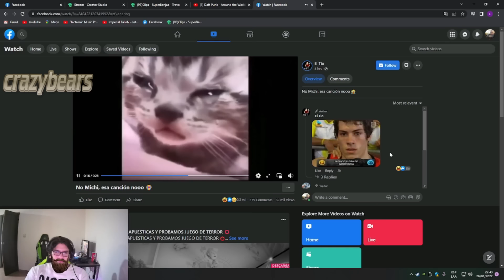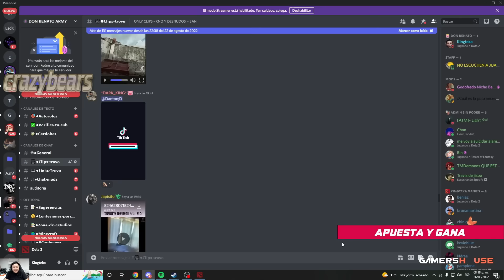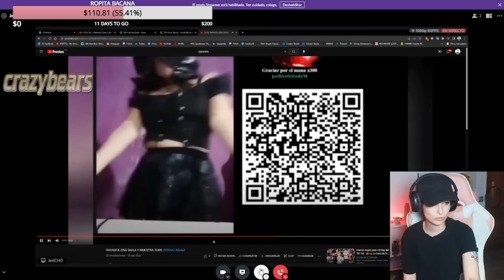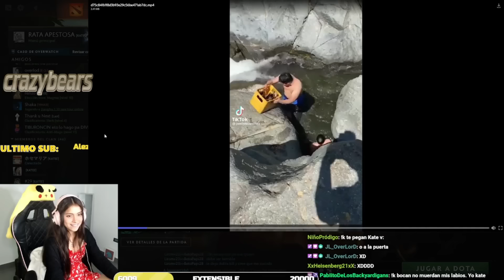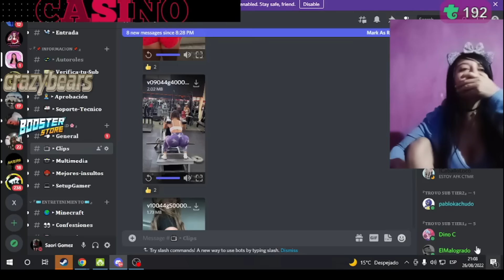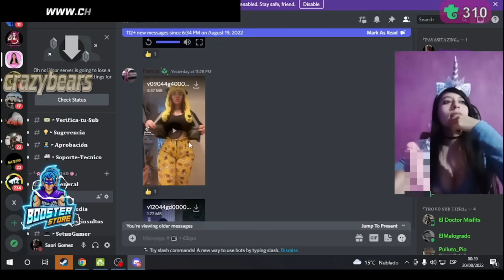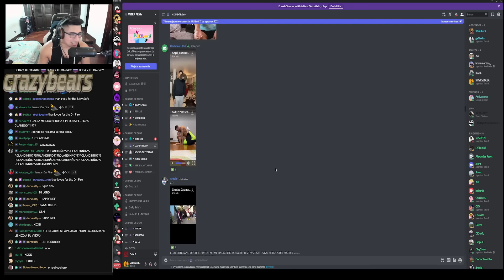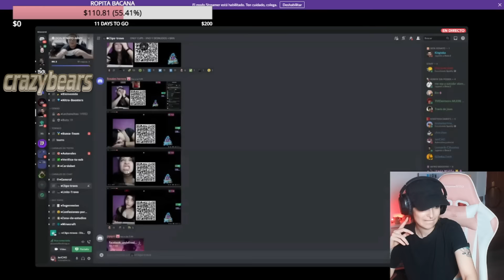CLIPS DOTA 2 | 🤣MOMENTOS GRACIOSOS🤣 | TROVO #91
Créditos:
Trovo